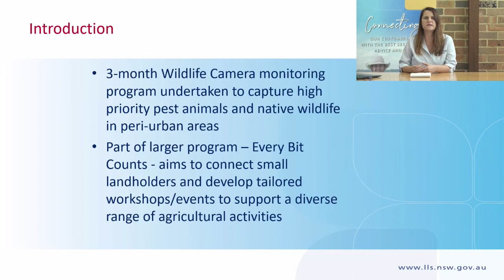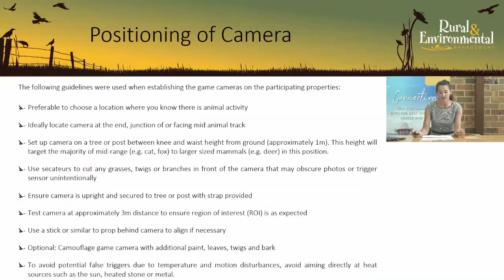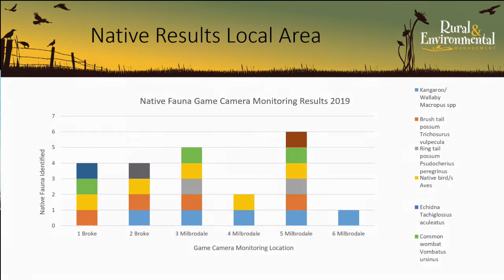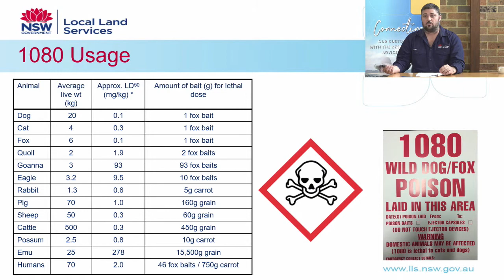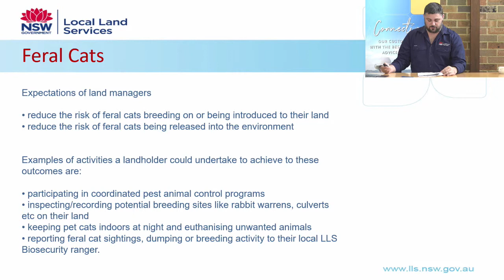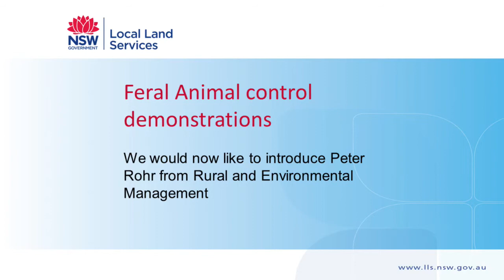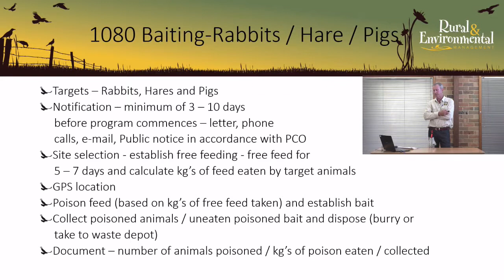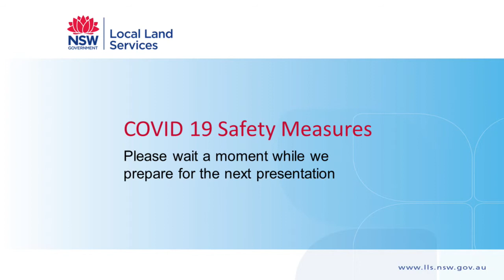Who is Living on my Land – Broke/Milbrodale Area – HLLS Livestream Workshop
This is a livestream workshop - presenting the findings a 3-month Wildlife Camera monitoring program for the Broke Milbrodale areas, including presentations on current feral animal control programs, Q&A session and pest animal control options for small landholders.